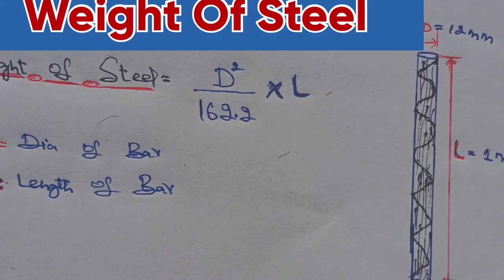How To Calculate Weight Of 1 Bar Steel || Formula For Weight Of Steel